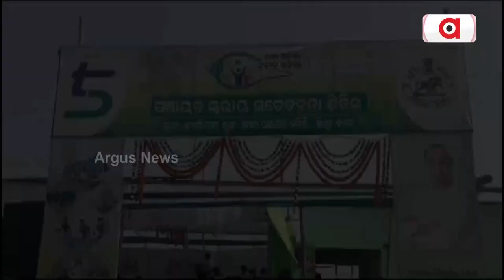ସରକାରୀ କାର୍ଯ୍ୟକ୍ରମରେ ବାଙ୍କୀ ବିଧାୟକଙ୍କ ଦଳୀୟ ପ୍ରଚାର || Govt Work Election campaign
ସରକାରୀ କାର୍ଯ୍ୟକ୍ରମରେ ବାଙ୍କୀ ବିଧାୟକଙ୍କ ଦଳୀୟ ପ୍ରଚାର । ସାଧାରଣ ନିର୍ବାଚନ ମୁଣ୍ଡ ଉପରେ ଥିବା ବେଳେ ବାଙ୍କୀ ବିଧାୟକ ଦେବୀ ରଞ୍ଜନ ତ୍ରିପାଠୀ ଏବଂ ତାଙ୍କ ବାପା ପୂର୍ବତନ ବିଧାୟକ ପ୍ରଭାତ କୁମାର ତ୍ରିପାଠୀ ଜୋରଦାର ପ୍ରଚାର କରୁଛନ୍ତି ।